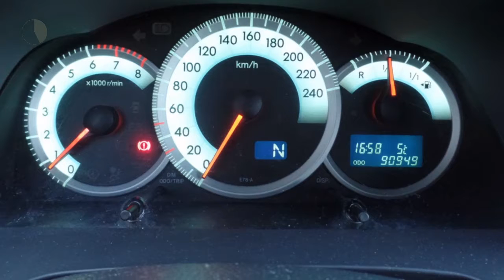Toyota Verso 1.8 VVT-I SOL 7P. Automaat | Airco | rijklaarprijs